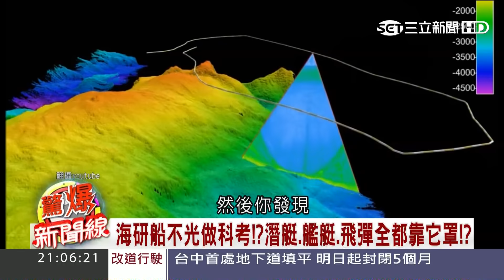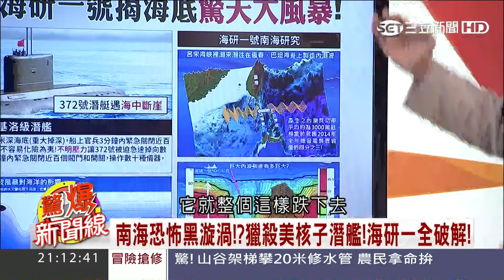20170325【驚爆新聞線PART1】台灣重要機密被賣了？！若開戰共軍可輕易封鎖台灣！│呂惠敏主持│三立新聞台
分段節目及精彩片段都在這裡^___^
【三立54天后宮FB】奇聞熱聞 等您來上線